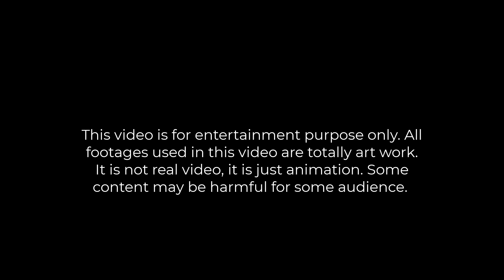ASMR Animation Treatment | Remove Ticks & Maggots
ASMR Remove Ticks , Maggots Bite &  Caused Wound , Treatment Animation